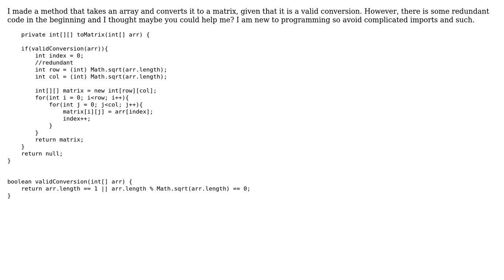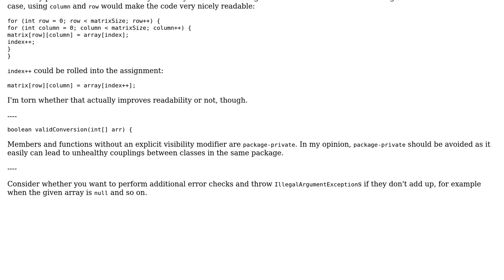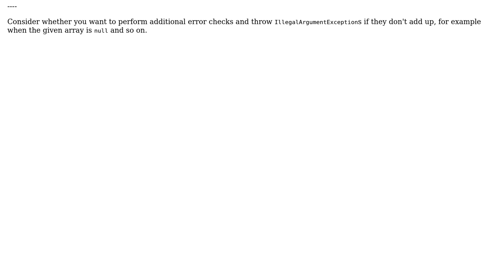Code Review: Array To Matrix (2 Solutions!!)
Code Review: Array To Matrix

With thanks & praise to God, and with thanks to the many people who have made this project possible! | Content (except music & images) licensed under CC BY-SA | Music | Images & others | With thanks to user Toby Speight user pacmaninbw user MoonReddit user Bobby and the Stack Exchange Network Trademarks are property of their respective owners. You are responsible for your own actions.